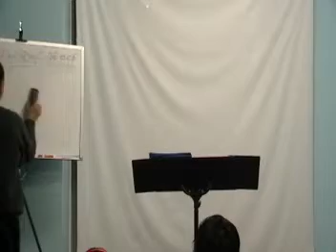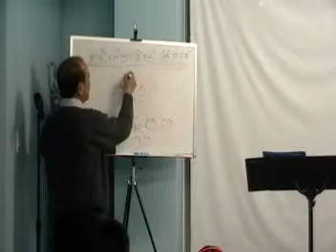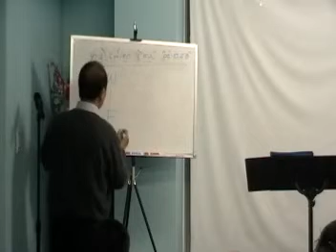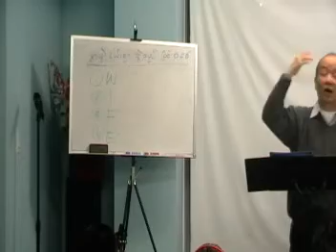School Of Workers / Lesson 11 (Cell Group System) 3/8 -RCF Ottawa